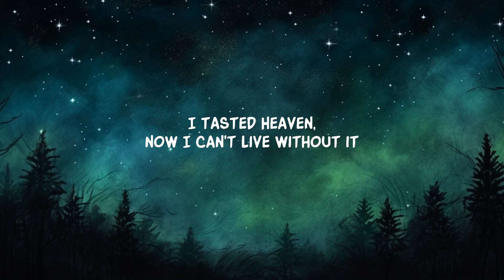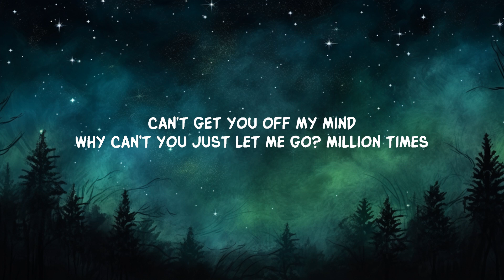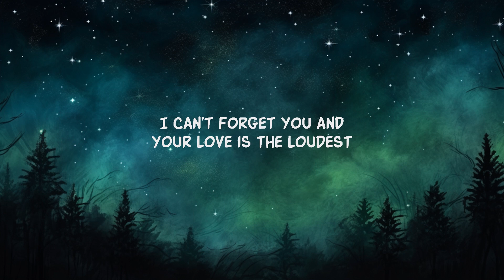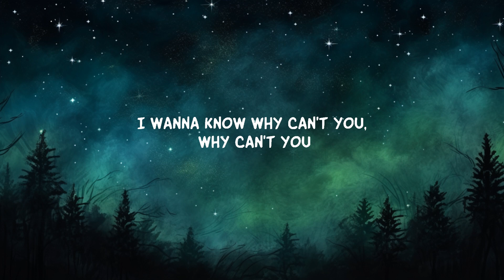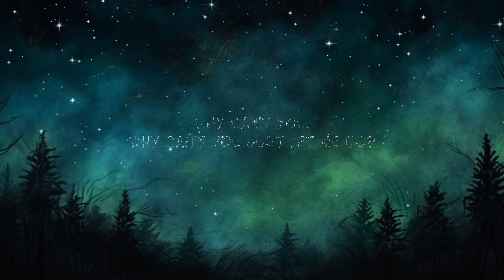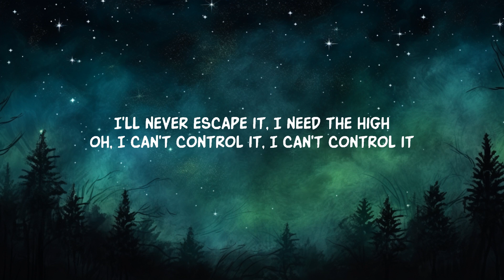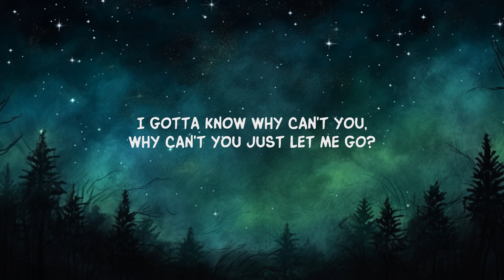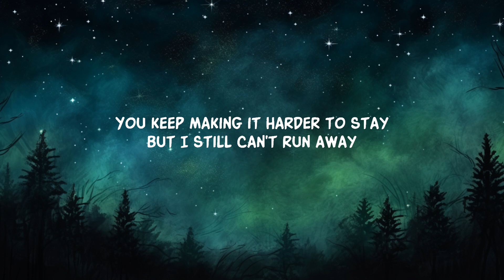Miley Cyrus - Prisoner (Lyrics) ft. Dua Lipa | 20 Min Masahiro Lyrics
Miley Cyrus - Prisoner (Lyrics) ft. Dua Lipa
Miley Cyrus - Prisoner ft. Dua Lipa

Thousand Miles
Miley Cyrus
Never Be Me
Miley Cyrus

Lyric video for Prisoner by Miley Cyrus feat. Dua Lipa on Dan Music

 Immerse yourself in the rhythmic blend of Miley Cyrus & Dua Lipa with 'Prisoner'!  Unlock the lyrics and vibe to this pop anthem!

 Miley Cyrus - Prisoner (Lyrics) ft. Dua Li